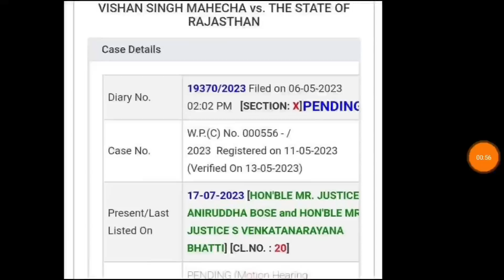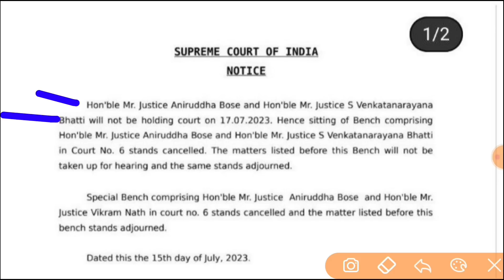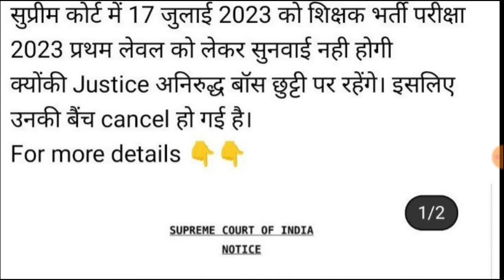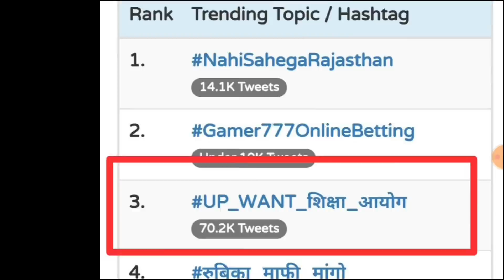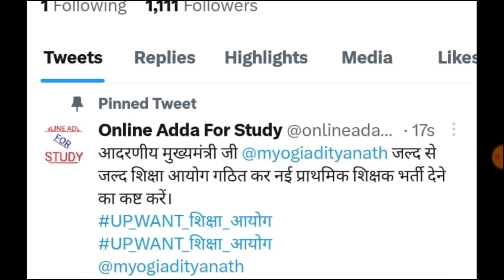UP नई प्राथमिक शिक्षक भर्ती विज्ञापन | शिक्षक भर्ती CM YOGI | नये आयोग | B.Ed Vs BTC Order Cancel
UPTET 2023
SUPER TET
uptet update
2023
primary teacher vacancy in up
17000 primary teacher vacancy in up
up primary teacher online form date
17000 up teacher vacancy
Uptet 2023
Sueprtet vaccancy news
Super tet